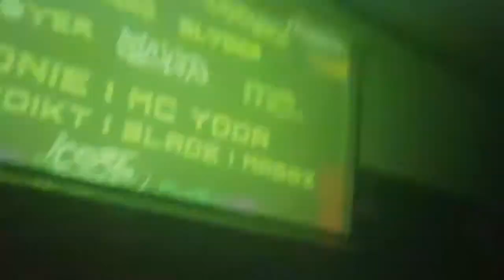Mischief MC Destroyer Keeping it core Aug 2019